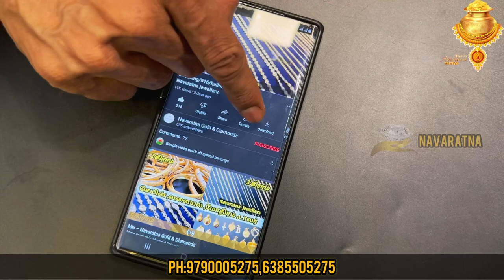Akshaya Tritiya Special Collections / Haram Necklace Kasumalai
No.1Designer Jewellery
NAVARATNA GOLD & DIAMONDS
Annur Road, Mettupalayam641-301

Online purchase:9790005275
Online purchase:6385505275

Started in 2010, Navaratna Jewellers & chains is one of the fastest growing jewellery networks.Navaratna jewellers & chains has always been the common man's Jewellers.Therse are special light weight sections for wedding parties with Calcutta,Bengali, Bombay Traditional light weight designs.come to Navaratna for your wedding purchase and you will be amazed by the difference in making charges and selection.moreover,we gives the highest prices for purchase back of old Jewellery, even of it's pawned.To ensure purity and quality completely for customer's is one of the prime priorities of Navaratna.We take the pride in the fact that  Navaratna Jewellers & chains always deliver the best in quality and service to the customer's hard earned money spent.